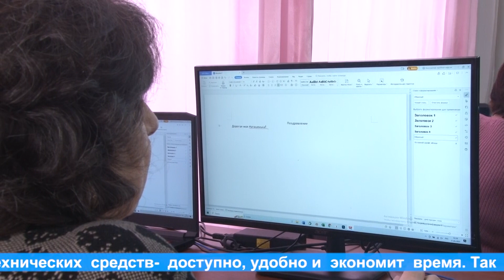"Жизнь столицы". Совет ветеранов Московского района- обучение компьютерной грамотности.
Научиться  работать  с самыми  важными  программами,  распечатать  документ ,  и  даже  разместить  информацию  на  сайте,  зайти  на  портал  Госуслуг-  все  это можно  освоить  и  в  более  старшем  возрасте. Московская районная  организация ветеранов пенсионеров  войны,  труда,  вооруженных  сил  и  правоохранительных органов откликается  на  веяния  времени . Проводится огромная  работа с  подрастающим  поколением,  члены  организации  участвуют в  различных  мероприятиях всероссийского.  республиканского и  городского  масштаба.  На этот  раз  активисты "серебряного  возраста"  изъявили желание  участвовать  в  конкурсе "Бережливая  инициатива".